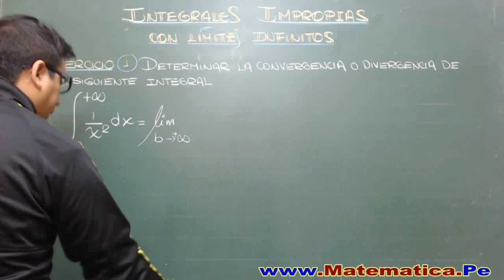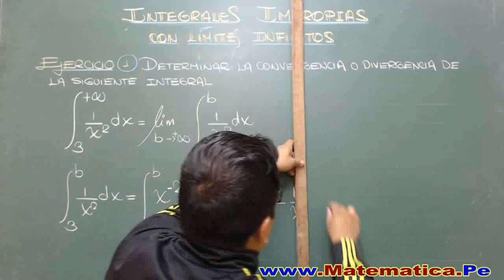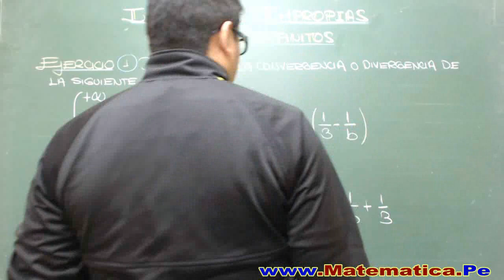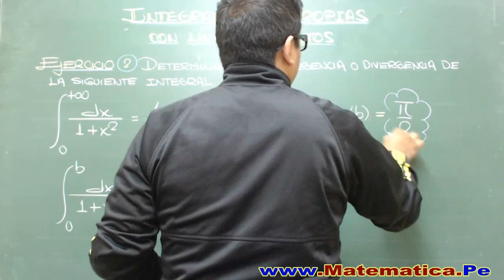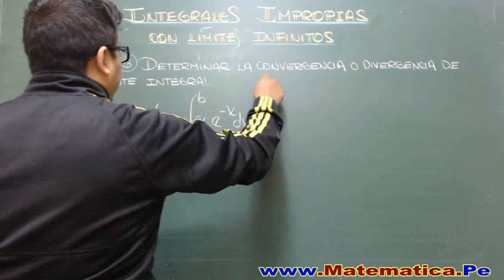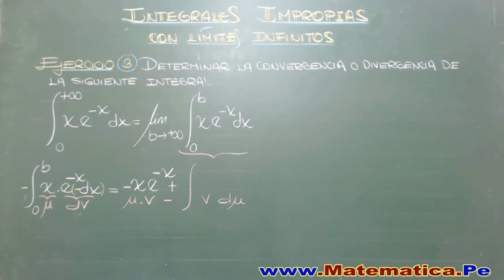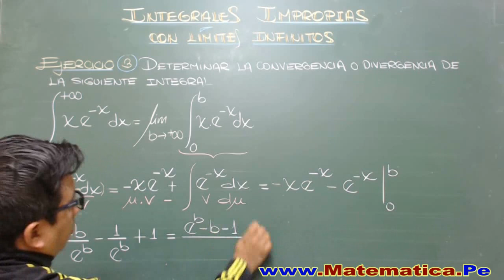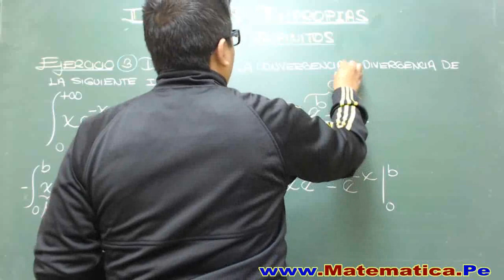INTEGRALES IMPROPIAS CON LIMITES INFINITOS-PRIMER CASO-EJERCICIOS RESUELTOS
Llamaremos integrales impropias a las integrales de funciones sobre intervalos ilimitados, o a las integrales de funciones que no están acotadas en un intervalo.
Integrales impropias de primera especie.
Integrales impropias de segunda especie.
 Llamaremos integral impropia de primera especie aquella cuyo intervalo de integración es infinito
Las denominadas integrales impropias son una clase especial de integrales definidas (integrales de Riemann) en las que el intervalo de integración o la función en el integrando o ambos presentan ciertas particularidades. Las integrales impropias no son realmente una nueva forma de integrales, sino una extensión natural a las propiedades de la integral y un replanteamiento de nuestro concepto de área bajo la curva.
Cuando los límites, en las definiciones anteriores, existen, se dice que la integral es convergente, en caso contrario, se dice que la integral es divergente.